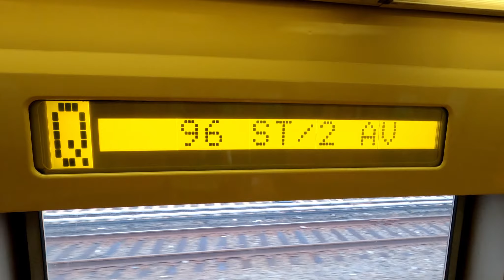comprando cosas de segunda a Erik excelente persona